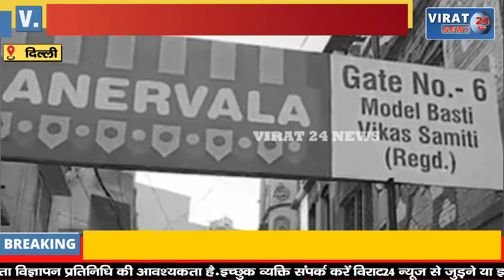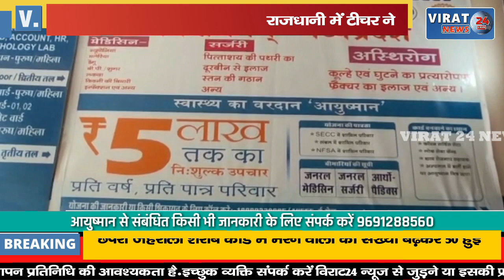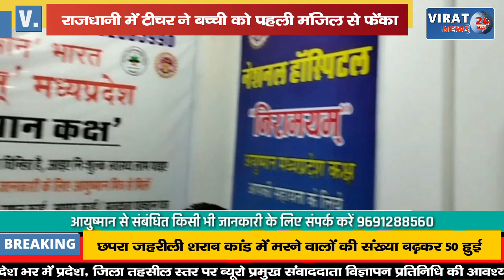दिल्ली में टीचर ने बच्ची को पहली मंजिल से फेंका; 5वीं क्लास की स्टूडेंट को कैंची से मारा !